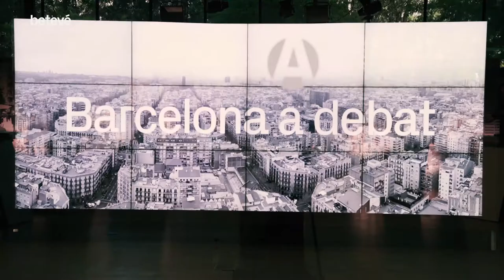Debat eleccions municipals 2019 Barcelona | betevé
Així ha estat la transformació del Media-TIC per celebrar el debat d'eleccions municipals de Barcelona 2019. Els candidats participaran en aquest esdeveniment organitzat per betevé i la Federació d’Associacions de Veïns de Barcelona (FAVB) i l'edifici de Roc Boronat al 22@ s'ha convertit en un plató de televisió gegant per acollir el debat.

El debat dels candidats a l’alcaldia de Barcelona obrirà la campanya electoral de les municipals 2019 i comptarà amb la presència d'Ada Colau (BComú), Elsa Artadi (JxC), Manuel Valls (BCN Canvi-Cs), Ernest Maragall (ERC), Jaume Collboni (PSC), Josep Bou (PP) i Anna Saliente (CUP). El debat començarà a les 21.45 i estarà moderat per Eva Arderius.